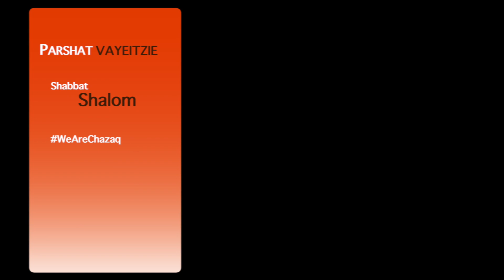Parshat Vayeitzei: Protect Your Head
Continuing Our Chazaq on The Parsha series with Rabbi Dovid Goldwasser.